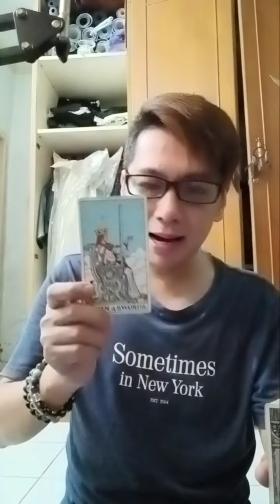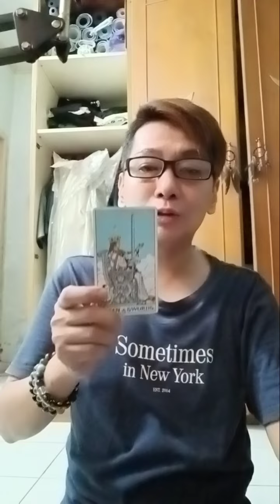1 kartu pesan singkat di hari Sabtu 11 Mei 2024 untuk semua orang. 🔮